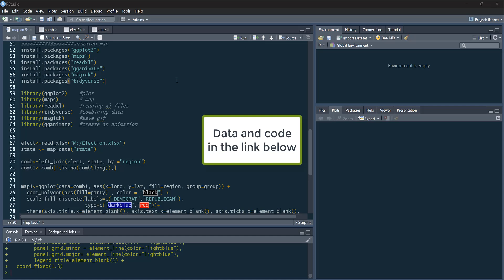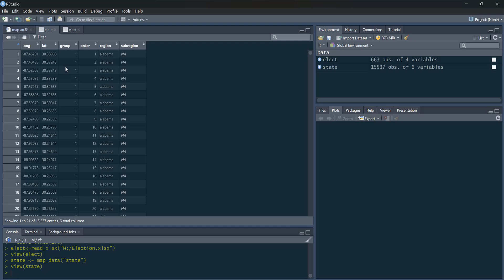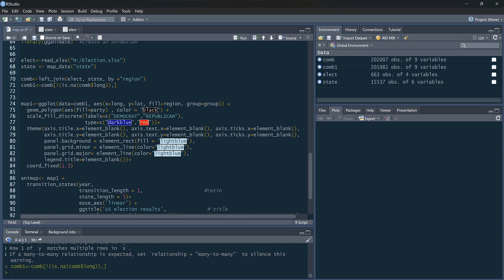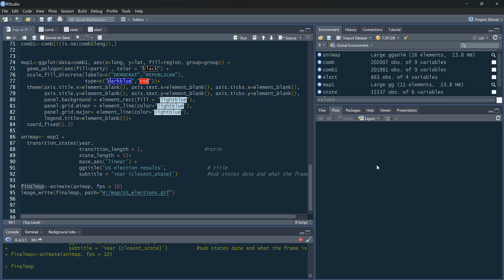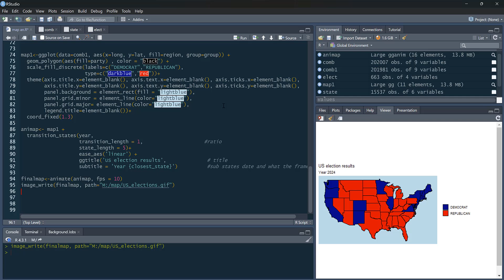R tutorial: How to create animated maps using ggplot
In this video I will show you how to create animated maps using ggplot. I will plot state by state US presidential election results from 1976 to 2024, effectively demonstrating the changes in voting patterns.